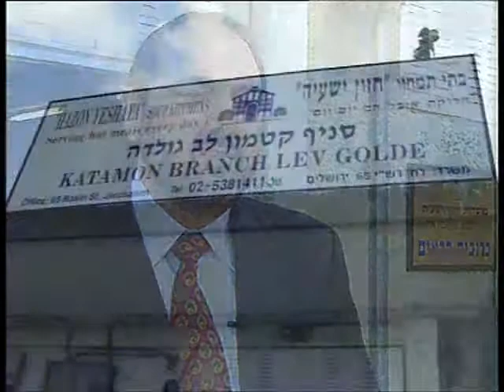Hazon Yeshaya soup kitchens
Hazon Yeshaya Soup kitchens: Helping to Feed Israel's Hungry